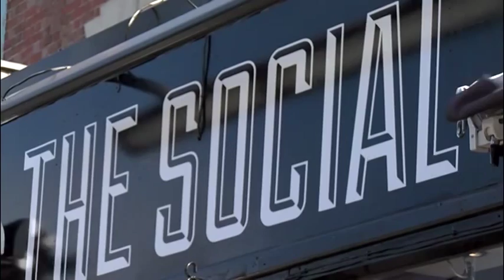HARRIET ROBINSON BMS INTERVIEW | JAMIELOWETV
I caught up with Harriet from BCFM's Bristol Music Show to talk about the crowd funding campaign to bring her show to the screen!